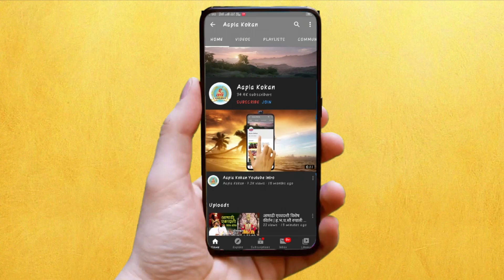🔴 रत्नागिरीत पावसाचा जोर कायम , उधाण लाटा थेट गणपतीपुळे मंदिरात 🔴